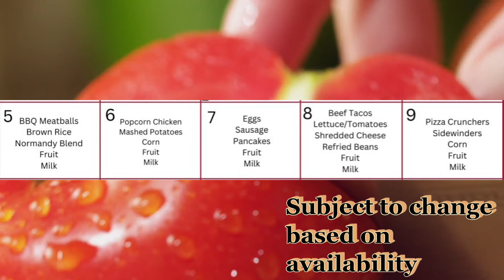PAT NEWS 02-09-24